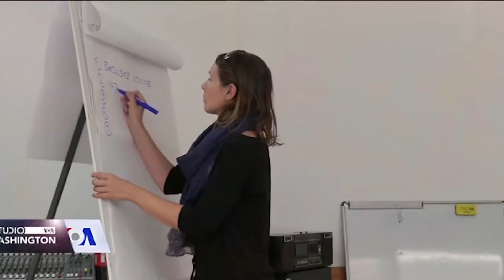Škola novinarstva u okviru BHRI programa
U Srebrenici, Bratuncu i Vlasenici u toku je škola novinarstva za mlade u okviru projekta "Plugged in to Positive Narratives: Community Journalism in Birač", kojeg realizuje Udruženje „Prijatelji Srebrenice“ u okviru BHRI programa podržanog od strane USAID Misije u BiH. Trideset mladih ljudi učestvuje u radionicama na teme izrade infografika, mobilnog novinarstva, fotografije, kao i audio produkcije.